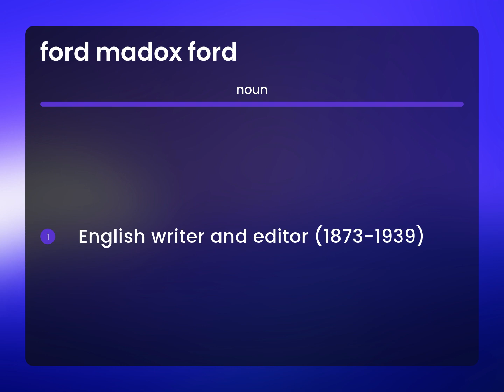Ford madox ford — what is FORD MADOX FORD definition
Definition of FORD MADOX FORD

Susan Miller (2023, March 9.) What is Ford madox ford?